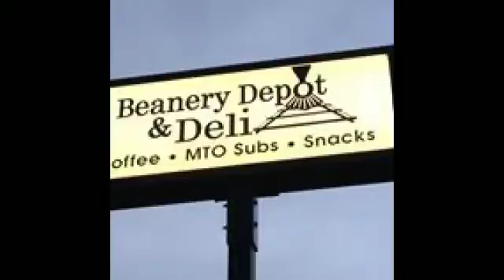NCTV45’s NewsWatch NewsBrief Dance Troop to Preform March 24 2018